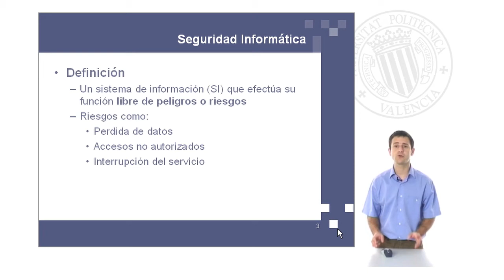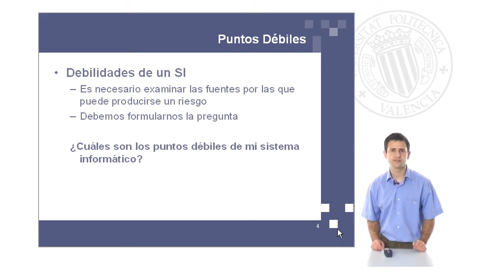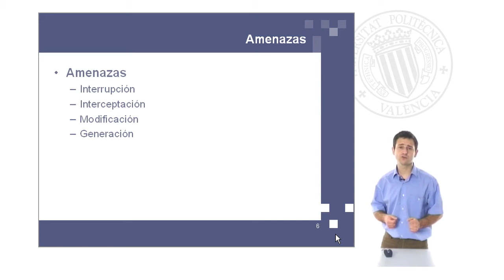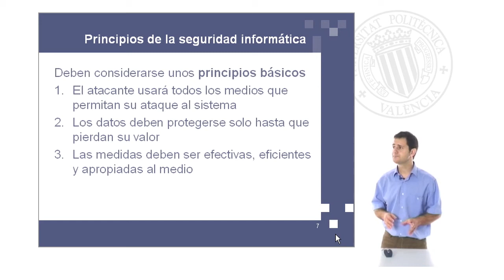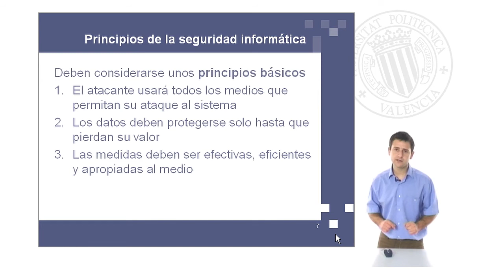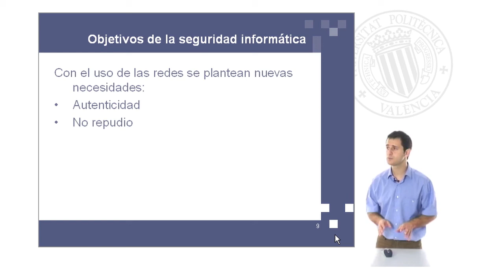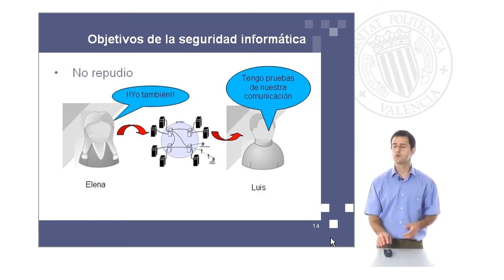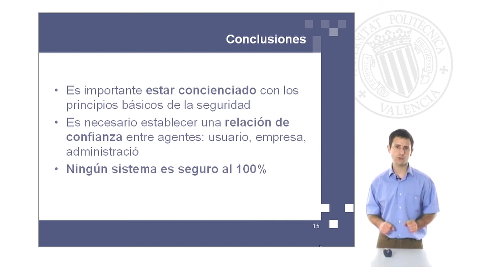Introducción a la Seguridad| UPV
Título: Introducción a la Seguridad

Descripción: Principios y objetivos de la seguridad informática Gonzalez Gimenez, M. (2009). Introducción a la Seguridad.

Descripción automática: En este video, se ofrece una introducción a la seguridad informática, abordando sus conceptos clave y la importancia de proteger los sistemas de información. Se explica que la seguridad informática tiene como fin evitar riesgos como la pérdida de información, accesos no autorizados o interrupciones del servicio. Se mencionan las debilidades del sistema, que son los puntos vulnerables a los riesgos, y se detallan los cuatro componentes susceptibles a amenazas: hardware, software, usuarios y datos.

Se identifican cuatro amenazas principales: la interrupción del sistema, la interceptación de información, la modificación de datos y la generación de información no autorizada. Además, se plantean principios esenciales de seguridad como la inevitabilidad de ataques según la ley de Murphy, el valor variable de los datos y la necesidad de implementar medidas de seguridad efectivas y eficientes.

Los objetivos de la seguridad informática incluyen la confidencialidad, integridad, disponibilidad, autenticidad y el no repudio, especialmente en comunicaciones a través de redes. Se enfatiza la concienciación sobre estos principios y su relevancia en la confianza en el ámbito comercial y la interacción con la administración pública. Se concluye admitiendo que ningún sistema es completamente seguro y se recomienda estar conscientes de las posibles fallas en la seguridad.

Seguridad informática #